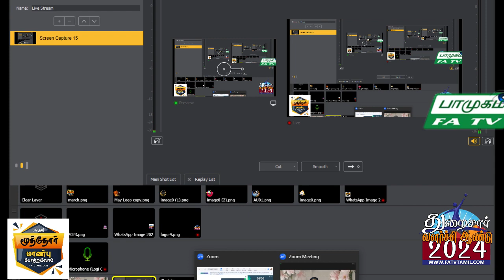06.03.2024, புதன் பாமுகம், FATV TAMIL LONDON, FirstAudio, Vaani NadaMohan,